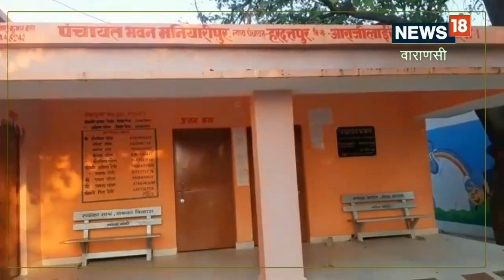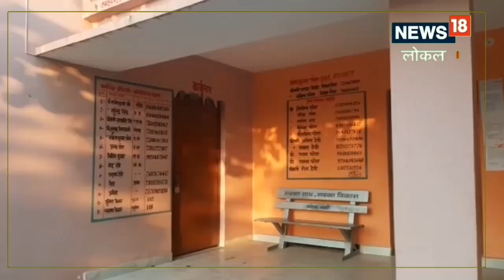Varanasi News: काशी के गांवों में अब एक छत के नीचे मिलेंगी सारी सुविधाएं, शहर की भागदौड़ होगी खत्म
Varanasi News: वाराणसी के मुख्य विकास अधिकारी हिमांशु नागपाल ने बताया कि बीएसएनएल के जरिए इन ग्राम सचिवालयों में जल्द ही फ्री वाई फाई की सुविधा शुरू हो जाएगी